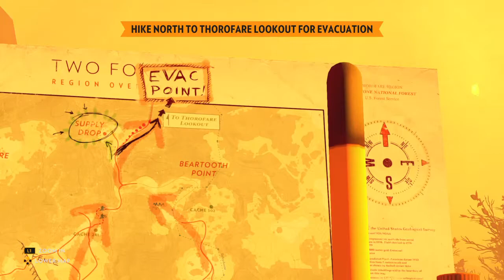Let's Play: Firewatch -- Part 4 (of 4)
Podcast panellist Totoro plays through Firewatch on PS4. This is the fourth of four parts for the playthrough.